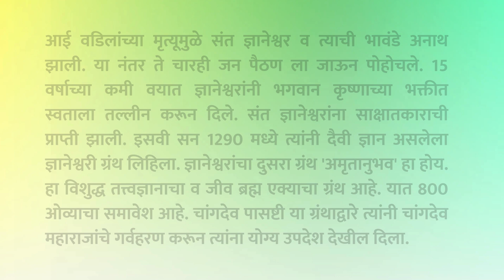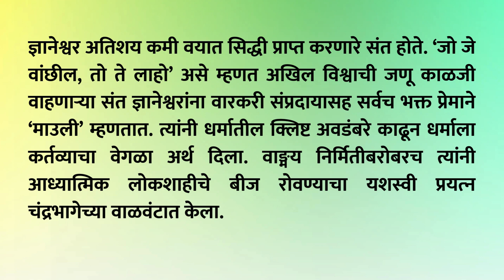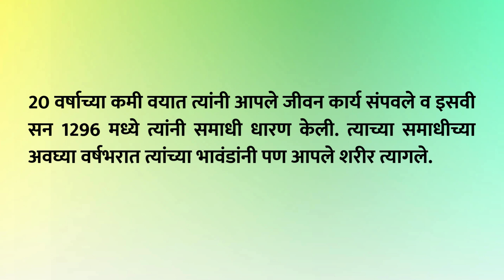माझा आवडता संत निबंध मराठी | Maza Avadta sant essay in Marathi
Hello Friends,
               In this video we will see Maza Avadta sant essay in Marathi.भारतभूमी ही महान संताची भूमी आहे. संतांनी आपल्या शिकवणीतून समाजाला वेगळी दिशा दिली आहे. महाराष्ट्रात संत तुकाराम, संत नामदेव, संत ज्ञानेश्वर, समर्थ रामदास इत्यादी. संत होऊन गेले आहेत. सर्व संताची शिकवण सारखीच असते. पण माझ्या पसंतीचे, माझा आवडता संत हे संत ज्ञानेश्वर महाराज आहेत. संत ज्ञानेश्वर यांनी अतिशय कमी वयात ज्ञानाची प्राप्ती करून समाजाला नवीन दिशा दिली होती. ते महाराष्ट्रातील महान संत व कवी होते.